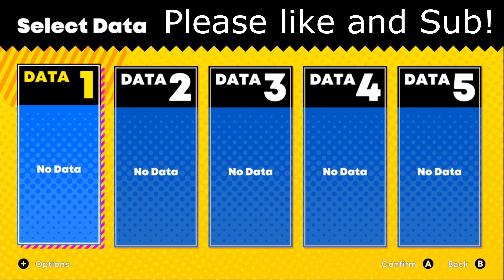Sonic Superstars: The New Sonic Game is Mid?!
Part 1; That's right, we're playing both Mario Wonder and Sonic Superstars! Steam reviews are mixed and I wonder why.